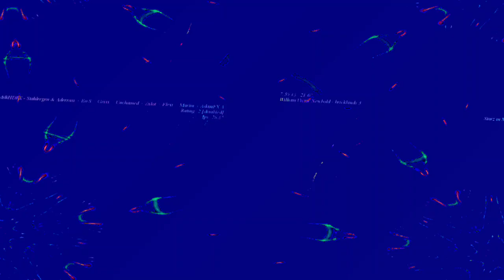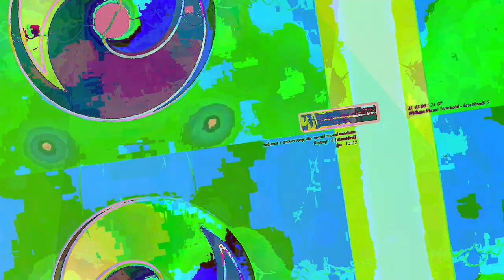[EPILEPSY WARNING] Movie 23 06 11 00h01m55s